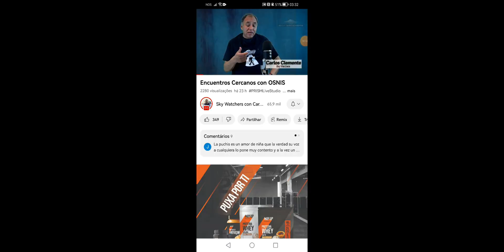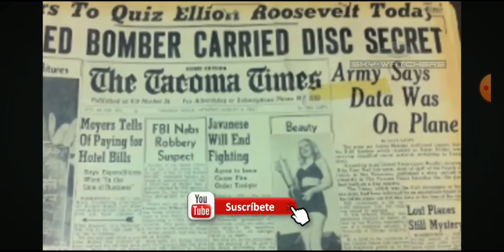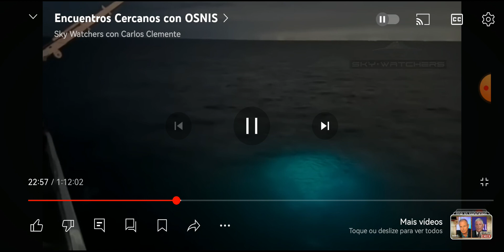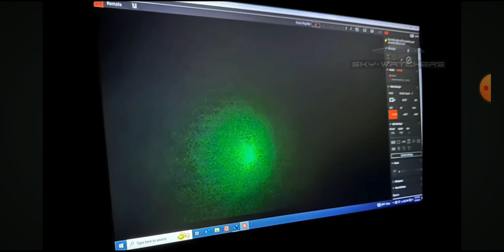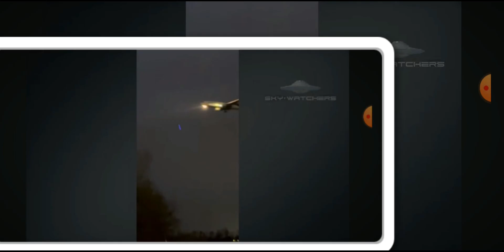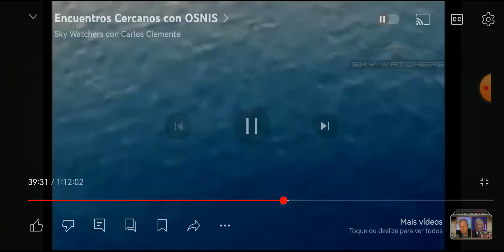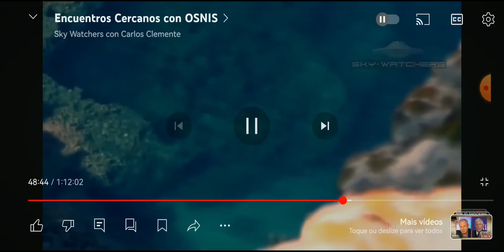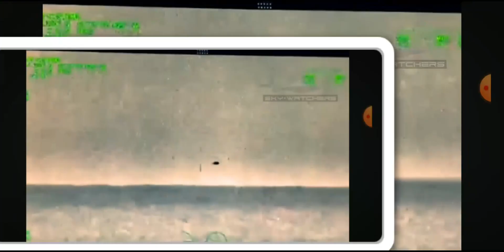we comenting the UFOS with Carlos Clemente gr8 night